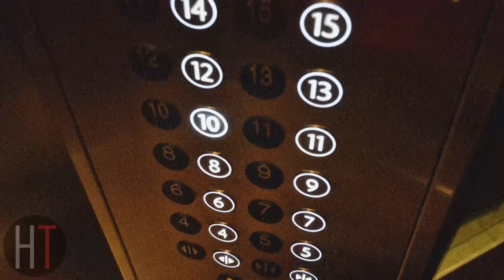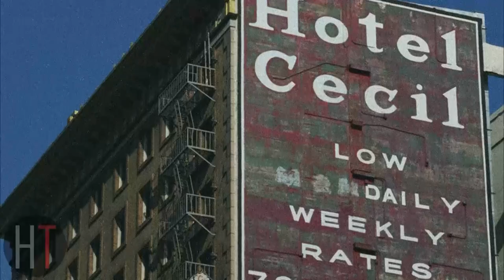El hotel CECIL 🧳🧳🧳 ► HISTORIAS DE TERROR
Julia visita la ciudad de Los Ángeles, en el inicio de un viaje que la llevará por varias ciudades estadounidenses. Tras alojarse en el hotel Cecil, comienza a vivir una serie de experiencias perturbadoras, que terminarán desencadenando una auténtica HISTORIA DE TERROR.
Recuerda darle a "Like" si el vídeo te gustó.

Los vídeos de los minutos 00:03, 00:58, 02:02, 02:42, 02:52, 04:19, 04:36, 05:31, 05:37, 05:55, 06:21, 06:26, 09:01, 09:08, 09:38, 10:06, 10:15, 10:31 y 12:37 tienen una licencia de atribución de Videezy, perteneciendo al stock de "Videezy.com".